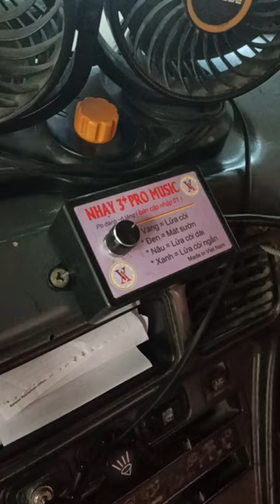NHAY3PRO MUSIC SOUNDCHECK..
NHAY 3+ PRO MUSIC 8 TUNES